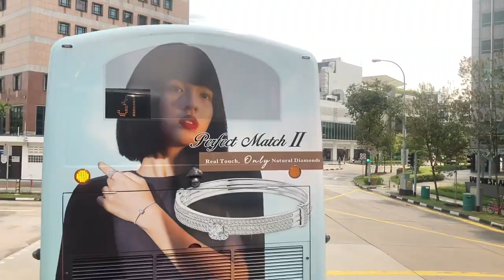SMRT Buses Trunk 67 Direction 1 Hyperlapse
Part 3 of the beauty world bus amendments is finally here. This is bus 67 from CCK int to Tampines Int, passing through CCK Way, Upp Bt Timah Rd, Dunearn Rd, Serangoon Rd, Lavender St, Sims Ave/East, Upp Changi Rd East and Bedok Nth Ave 3.

DATE RECORDED: 28/10/2021
BUS REGO: SMB3548C
TRAVEL TIME: 2 h